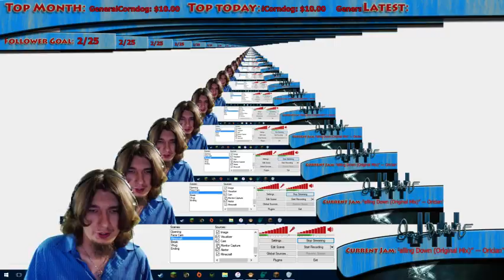S2:E9: Creative Set School Build. Modded MC |Family Friendly| Part - 2